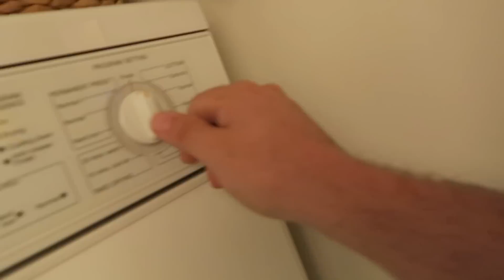Important Vlog Message